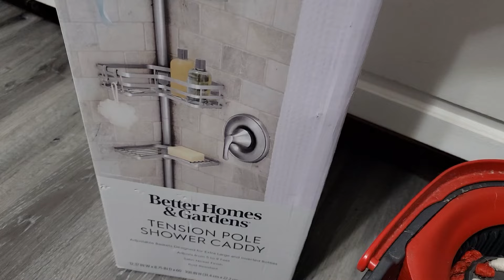Nope I Don't wanna do it 😕 | But I did | New Bathroom rack